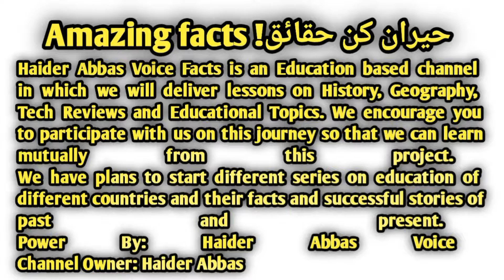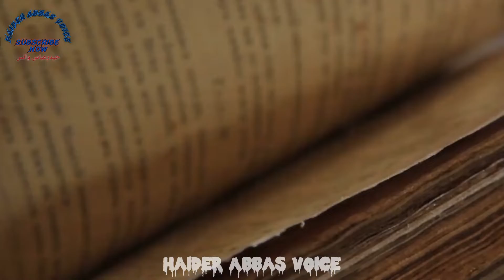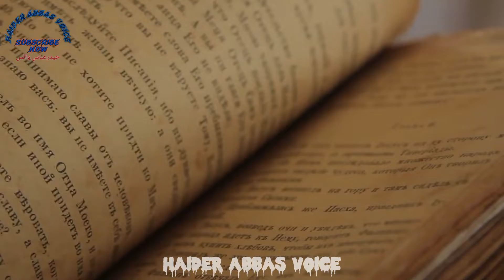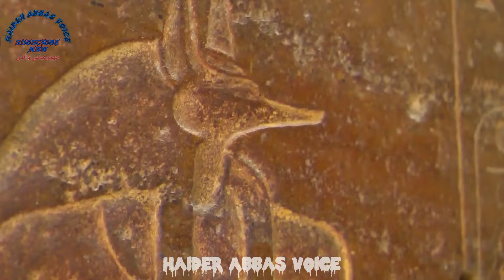Ahram E Missar || 7wa Ajoba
Haider Abbas Voice Facts is an Education based channel in which we will deliver lessons on History, Geography, Tech Reviews and Educational Topics. We encourage you to participate with us on this journey so that we can learn
mutually from this project. We have
plans to start different series on
education of different countries and
their facts and successful stories of
past and present.
Power By: Haider Abbas Voice
Channel Owner: Haider Abbas